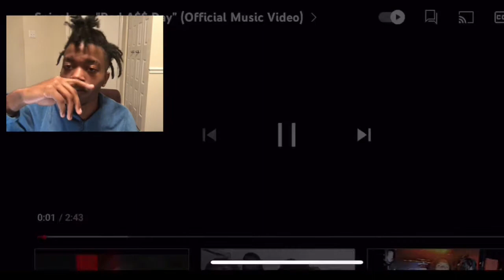Spinabenz “Bad A$$ Day” REACTION